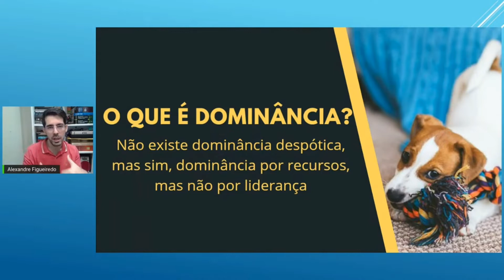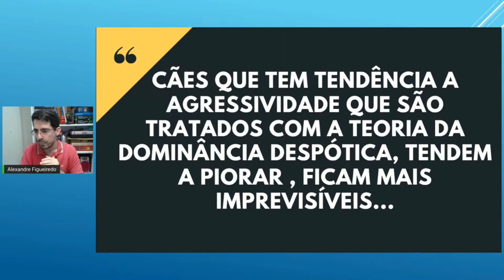TEORIA DA DOMINÂNCIA: Será mesmo que existe mesmo CÃO DOMINANTE?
O que é a Teoria da Dominância?
Será que existe cão dominante para tudo, dominância despótica?
Será que a dominância em cães e completa ou parcial?
Um cachorro dominante é mais agressivo?

Então, antes de sair falando que um cão é dominante e por isso ele seria o líder da matilha, entenda um pouquinho melhor sobre esse assunto.

Não trate o seu cão como se você fosse o "líder da matilha", até mesmo porque você e seu cão, são de espécies diferentes...